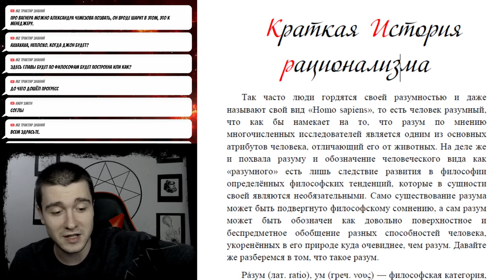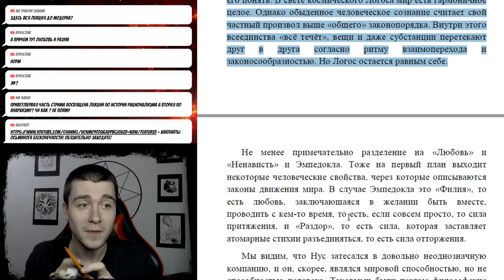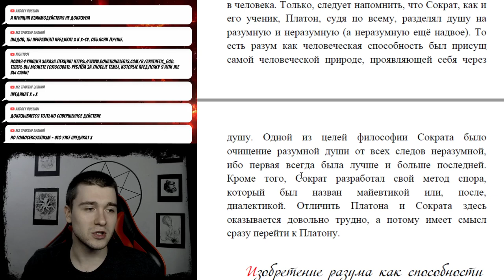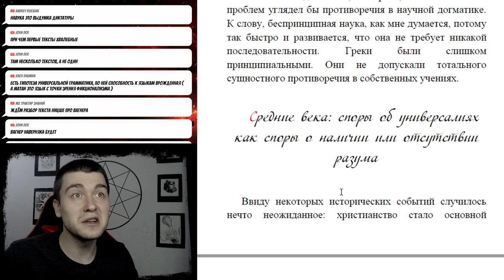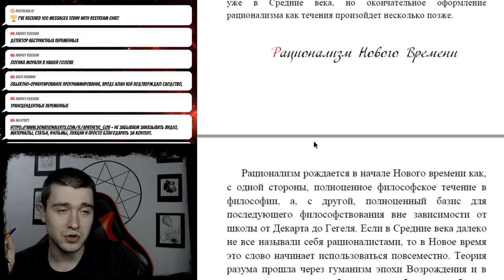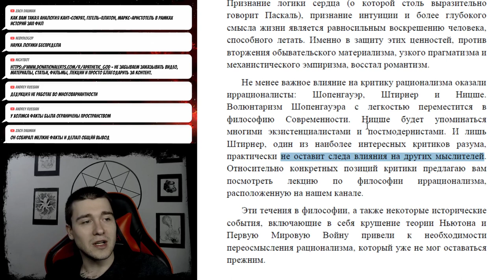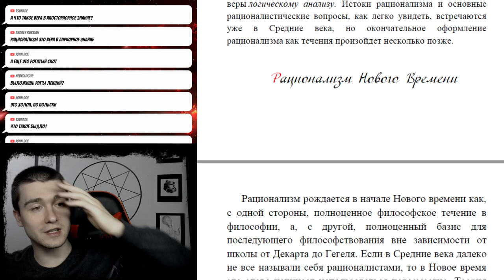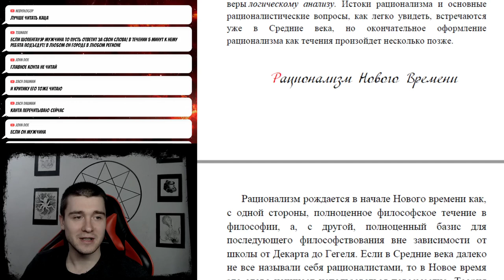Лекция: История рационализма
00:00 Введение
•   Видео начинается с краткого обзора истории рационализма, который будет рассмотрен в лекции.
06:40 Анаксагор и его понимание разума
•   Анаксагор использовал слово "ум" для обозначения движущей силы, которая упорядочивает материю.
•   Он также использовал термин "логос" для обозначения космического закона, который управляет миром.
12:15 Эмпедокл и его понимание любви и ненависти
•   Эмпедокл использовал понятие "филия" для обозначения желания быть вместе, а "филла" - для обозначения желания сближения с друзьями.
•   Он также использовал понятие "апатия" для обозначения любви к ближнему.
11:18 Заключение
•   В лекции будет рассмотрена история развития разума и его связь с философией.
•   Видео будет доступно для просмотра на канале автора.
13:10 Введение
•   Видео начинается с обсуждения истории рационализма и его основных атрибутов.
•   Рационализм рассматривается как способность человека, которая управляет движением материи.
14:07 Пифагор и Парменид
•   Пифагор и Парменид считаются предтечами рационализма, хотя они не использовали термин "разум".
•   Пифагор создал теоретическую математику, которая стала одним из центральных атрибутов рационализма.
22:42 Сократ и Платон
•   Сократ считается предшественником становящегося разума, а Платон - одним из выдающихся рационалистов.
•   Платон объединил основные атрибуты рационализма, такие как диалектика, математика и созерцание идей.
24:34 Заключение
•   Видео завершается обсуждением идей Платона и его влияния на развитие рационализма.
25:32 Платон и его учение
•   Платон был первым философом, который начал использовать абстрактные понятия и идеи для объяснения мира. Он верил в существование мира идей, который является идеальным и вечным.
•   Платон считал, что разум - это способность припоминать идеи реальных вещей, и это отличает его от современных представлений о разуме.
29:17 Аристотель и его вклад в рационализм
•   Аристотель заложил основы логики, создал силлогизма и теорию дедукции. Он также внес большой вклад в развитие европейской цивилизации.
32:00 Античный номинализм и его критика
•   Античный номинализм отрицал существование общих понятий и считал, что математика и логика не имеют онтологического основания.
•   Греки были слишком последовательны в своих учениях, что могло быть их слабостью, так как они не допускали тотальных противоречий в своих учениях.
36:42 Наука и ее противоречия
•   Наука является компромиссом между универсализмом и номинализмом, рационализмом и эмпиризмом, критицизмом и догматизмом.
•   Наука является гибкой и промежуточной, и ее сила заключается в ее способности адаптироваться к изменяющимся условиям и противоречиям.
37:39 Рационализм и его развитие
•   В средние века происходит развитие основных атрибутов платонической мысли, таких как семь свободных искусств, которые включают арифметику, геометрию, музыку, астрономию, диалектику, грамматику и риторику.
•   В средние века возникает спор об универсальных понятиях, который касается их реальности и существования.
40:26 Философские течения и их влияние на рационализм
46:56 Рационализм в философии и его значение
49:48 Рационализм и его особенности
50:45 Эмпиризм и его критика
56:24 Рационализм в науке
01:01:07 Новый рационализм
01:03:02 Рационализм и его развитие
01:04:55 Башляр и его рационализм
01:06:49 Разрывные концепции в рационализме
01:09:41 Разум и воображение в рационализме
01:11:32 Рационализм и быдло
01:12:56 Введение
01:13:20 Античная философия и рационализм
01:17:25 Рационализм и феноменология
01:21:06 Критика чистого разума Канта
01:23:55 Шопенгауэр и критика Канта